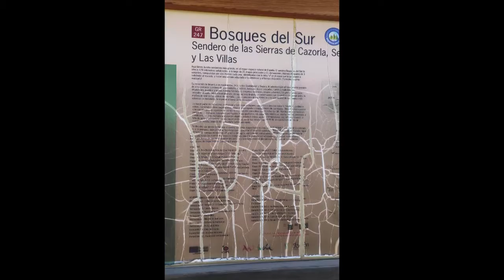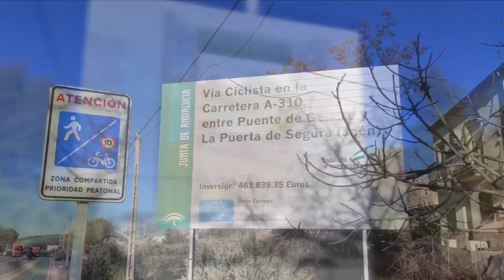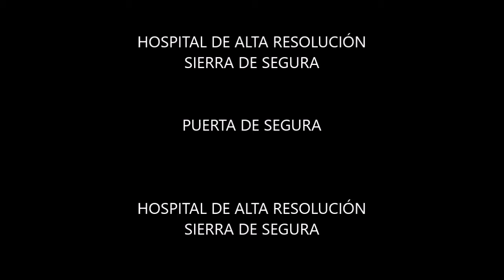220202CarrilbiciHospitalaPuertaSegurayvueltaYT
Fría mañana del 2 de febrero en toda la sierra, un sol espléndido, ganas de caminar y tiempo para ello.
Recorrido a lo largo de todo el carril bici desde el mismo aparcamiento del Hospital de alta resolución Sierra de Segura hasta La Puerta de segura, una parada a mitad de recorrido para tomar un café con leche bien caliente y vuelta hasta el hospital para completar 8 muy agradables kilómetros.